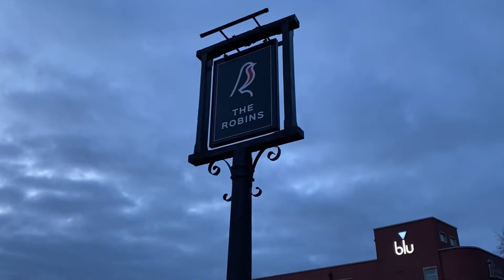*BRISTOL CITY EMBARRASS WOEFUL WEST HAM* | Bristol City 1-0 West Ham Matchday Vlog | FA Cup